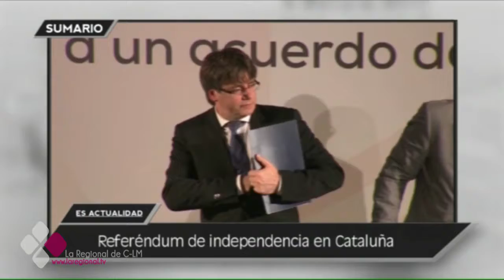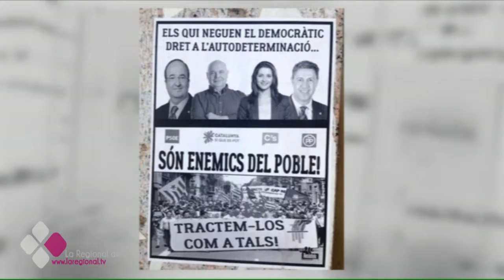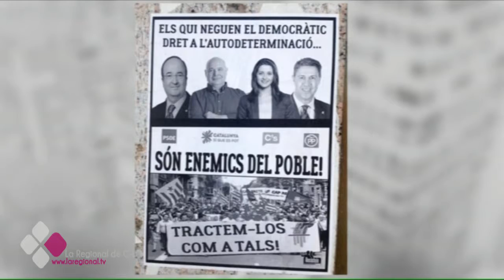ES ACTUALIDAD 15 06 17 C